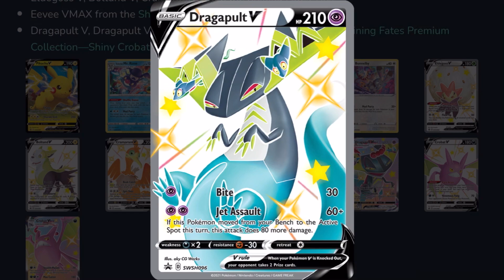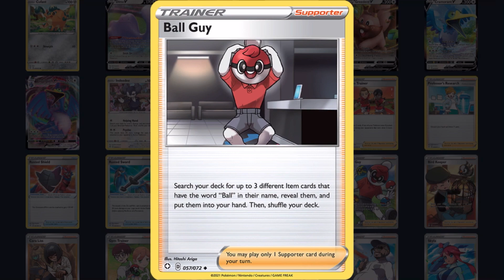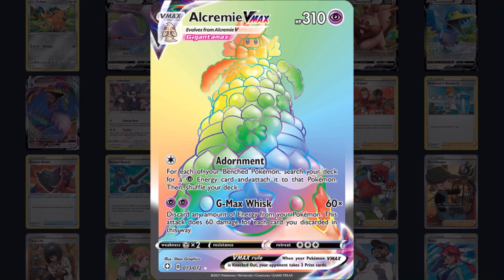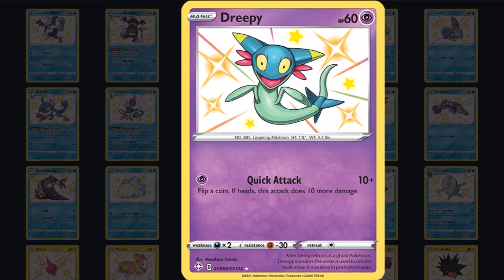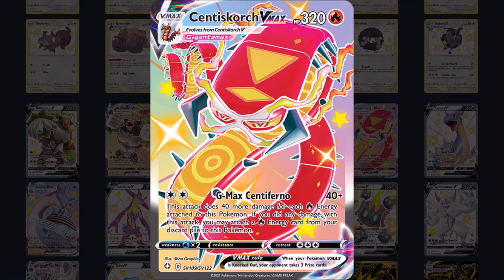Full SHINING FATES Digital Set List! HD images of all English Pokémon Cards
Yyyyyo Guys!

SHINING FATES is so close now! Here is the full set with high quality images.

Thank you so much for your continued support, we are working as hard as we can to get videos out to you all as much as possible despite not being able to film together, we hope you enjoy!

You guys take care...

Peace ✌